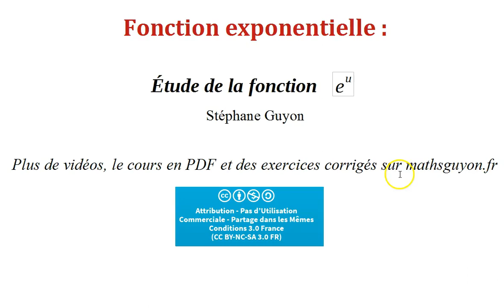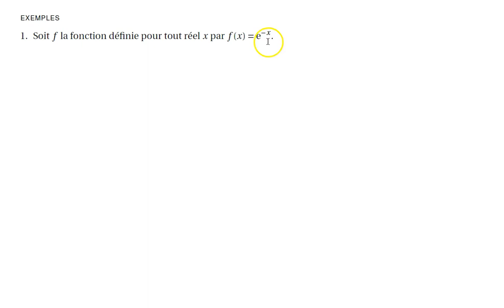exponentielle exponentielle de u